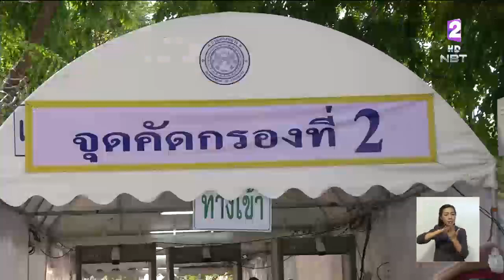เต็มอิ่ม!! ประมวลภาพบรรยากาศงานเลี้ยงขอบคุณผู้ปฏิบัติภารกิจช่วยเหลือทีมหมูป่า "รวมใจเป็นหนึ่งเดียว"